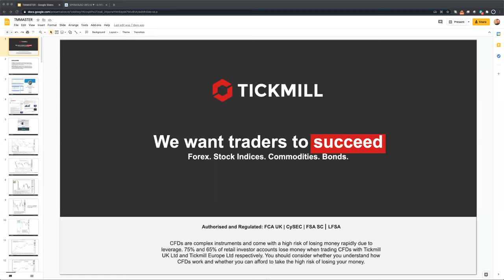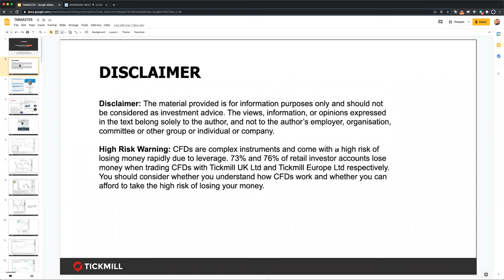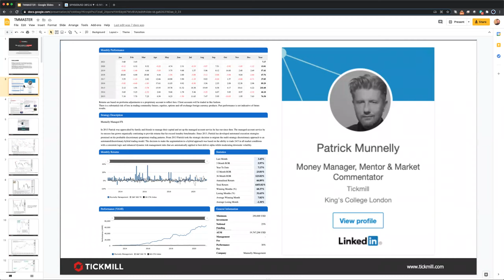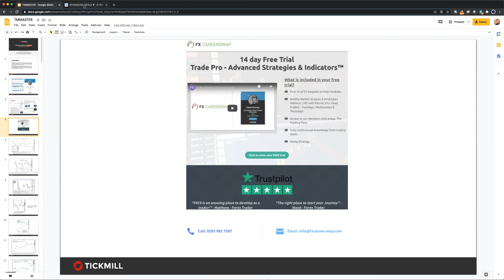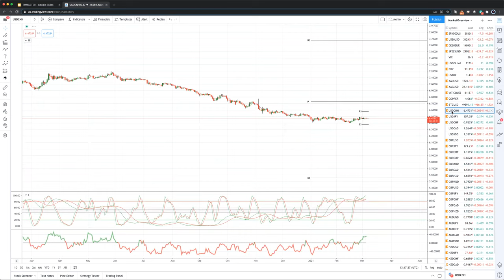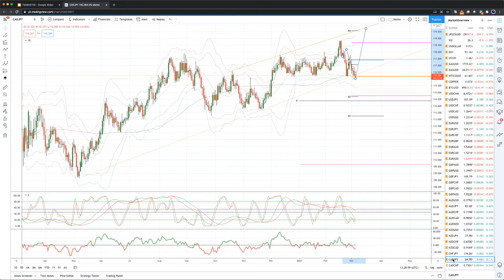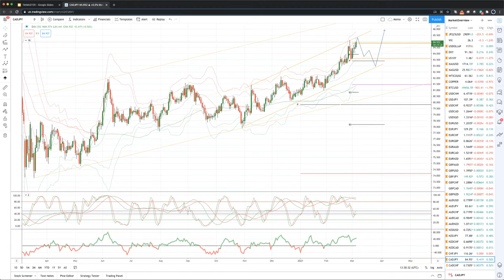Weekly Live Market & Trade Analysis (04.03.21)